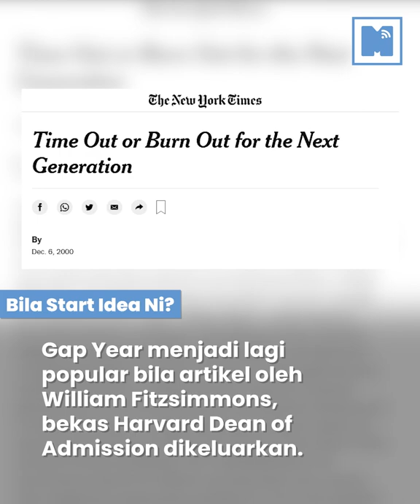Bosan Belajar? Jom Kenali Gap Year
GapYear, idea berasal dari barat ni semakin Popular dalam kalangan Pelajar. Tapi perlu ke kita Gap Year ni di Malaysia? Jom tengok apa sebenarnya tu Gap Year dan kelebihannya.